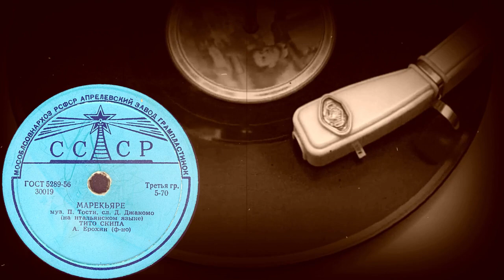МАРЕКЬЯРЕ исп. ТИТО СКИПА, А.Ерохин (ф-но)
МАРЕКЬЯРЕ муз. П.Тости, сл. Д.Джакомо (на итальянском языке), исп. ТИТО СКИПА, А.Ерохин (ф-но)